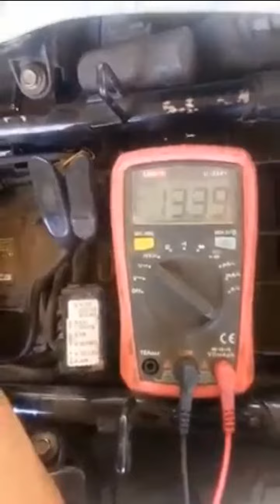CB 150 old pengisian drop